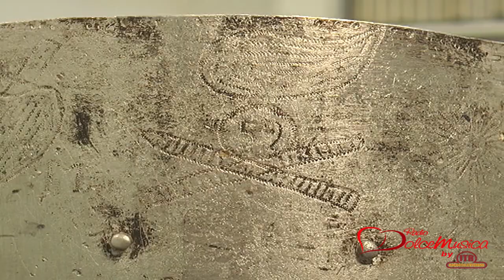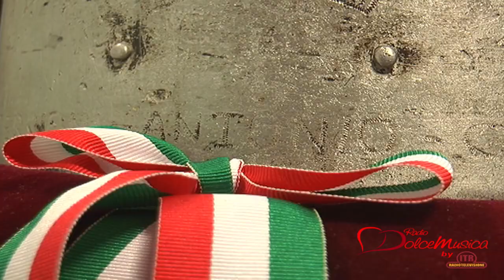SORA 24/04/23 – LA “GAVETTA” DI ANTONIO TERSIGNI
Una gavetta della seconda guerra mondiale, appartenuta ad Antonio Tersigni cittadino sorano, reduce di guerra impegnato sul fronte russo, verrà riconsegnata, dopo oltre 75 anni, ai familiari del militare durante le celebrazioni dell’anniversario della scomparsa del maresciallo capo Luca Polsinelli il prossimo 5 maggio.